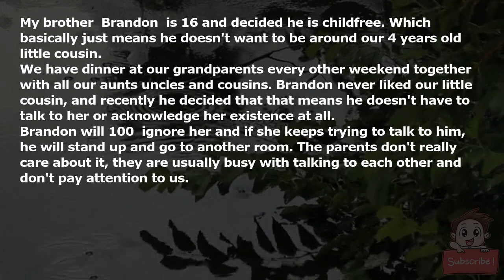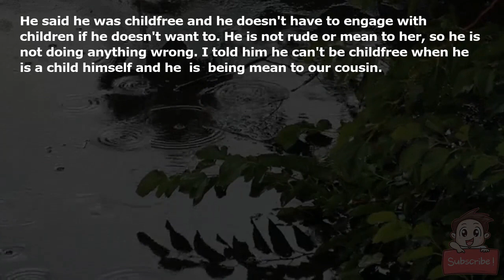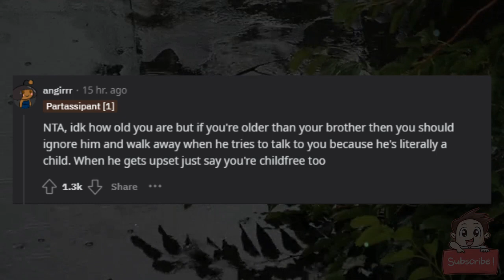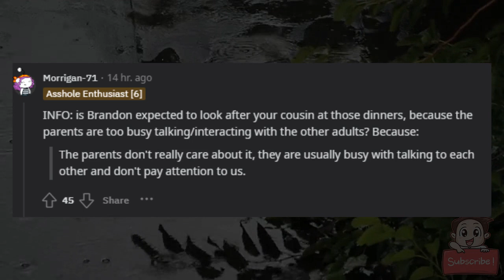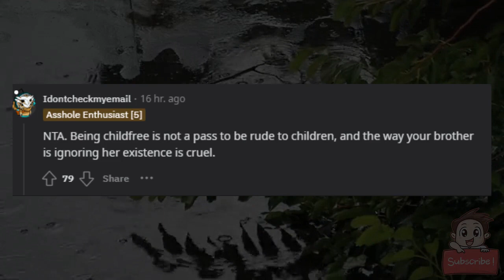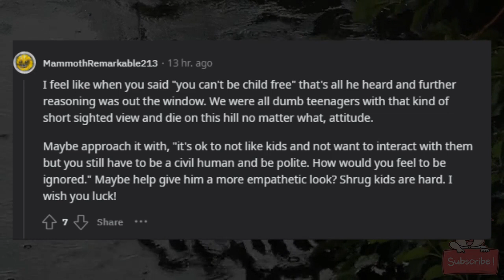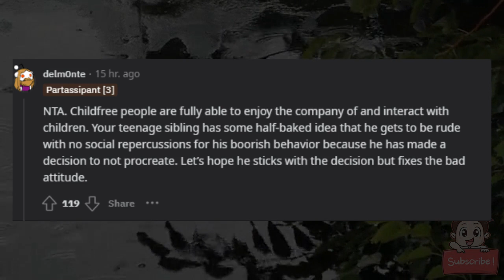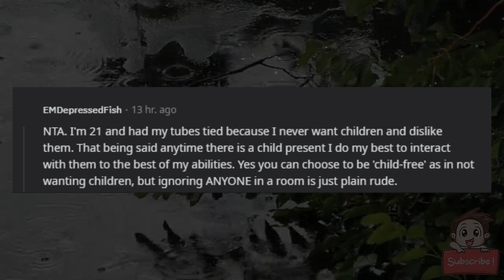AITA for telling my brother he is not childfree?